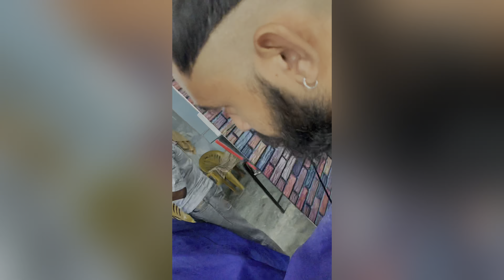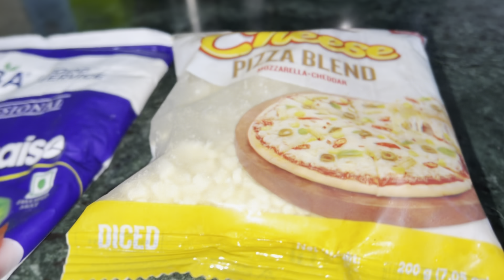Change look afer 3 months😂||Rubal vlogs || find mistake 😂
This is my official channel 👉🏻 Rubal Saini.  The latest  funny videos,  entertainment,  and much more.
THANKS!!

This channel doesn't promote or encourage any kind of illegal activities, and all the content provided by this channel .